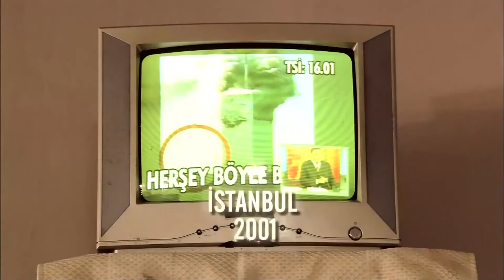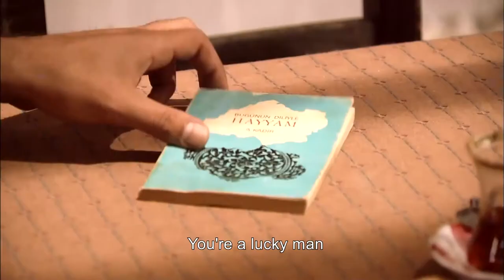Ezel Legendary Scenes #8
Ezel Legendary Scenes 8  (English Subtitles)